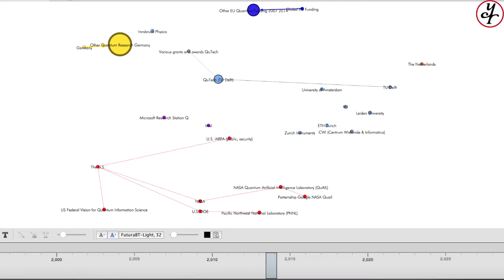The Actors of The Race to Quantum - The EU, the Netherlands, Germany and the U.S. - Video 3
This video is about mapping the actors of the race for quantum. It is the third video of a series of six.